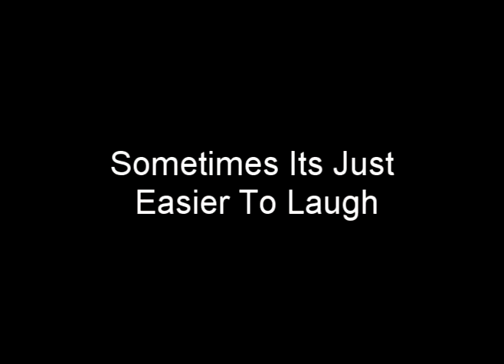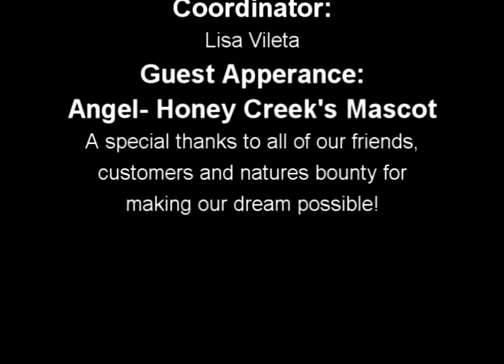Honey Creek Outdoors Huge Iowa Bucks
This is our first preview. It was made to gain possible sponsors and to give a "sneak peak" of what we have been working on the last 4 years, not including the current season. The preview also shows the struggles we have all faced while hunting, from horrible weather and flooding, to missed shots. We have all been there and realize that things don't always work out as we'd like. This is where we believe we are different from others. It is important for us to present ourselves in a way that most people know and can relate to. Showing our struggles and letting our personalities shine through allows you to get to know us better and realize that we are just hunters chasin' a dream, like you.
Our upcoming DVD will include the full hunt of each clip in the preview along with the unseen footage from the current season.
I hope you guys enjoy it. Please let us know what you think.